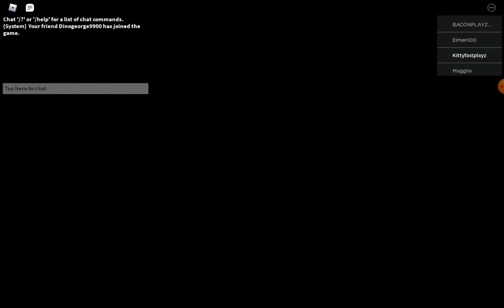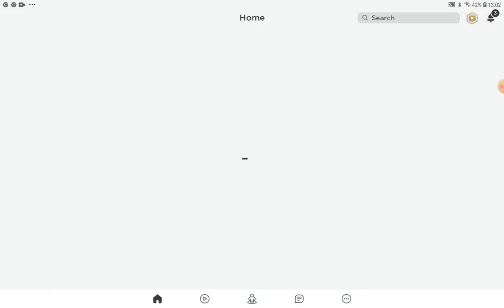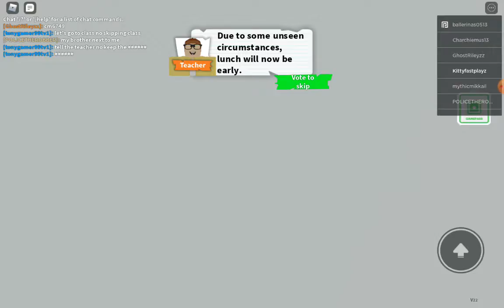Abdihakiin fasial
Playing roblox